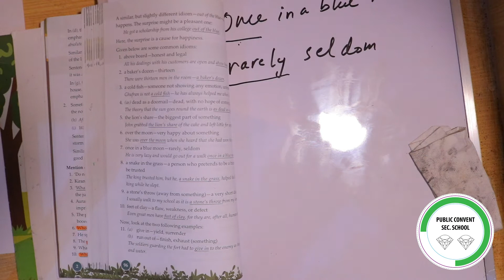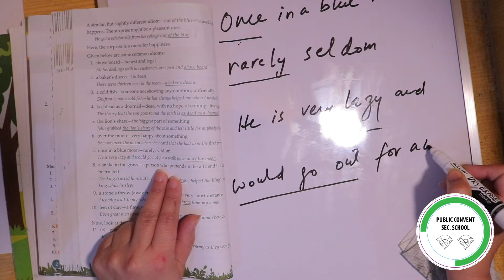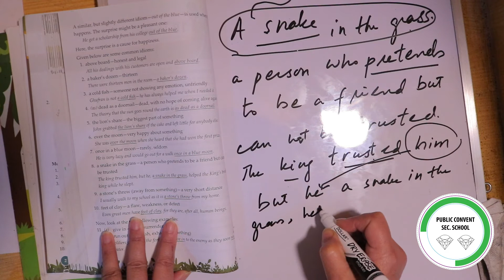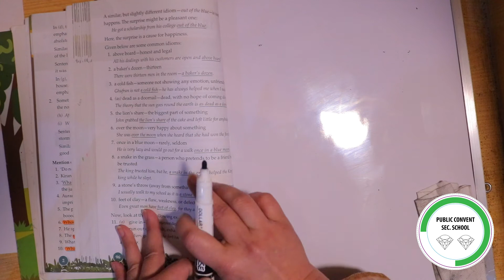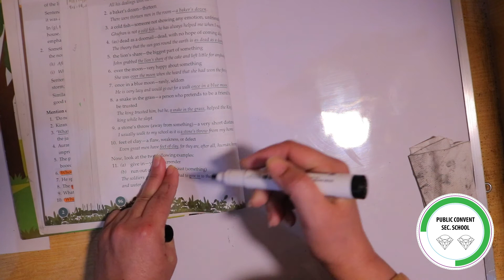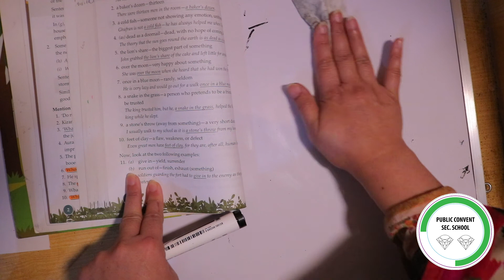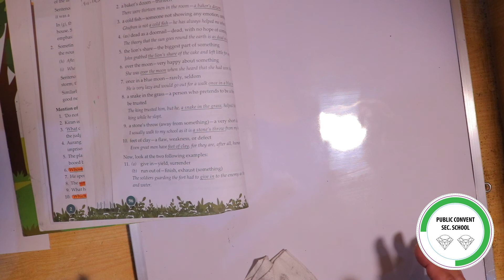Grammar Tree | Class # 5 | Chapter 18 Idioms (Part # 4)